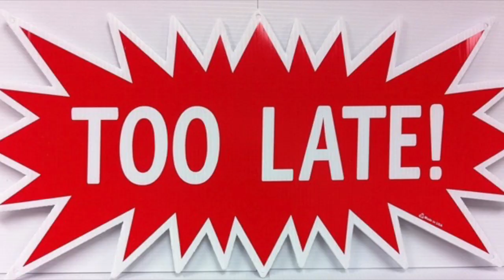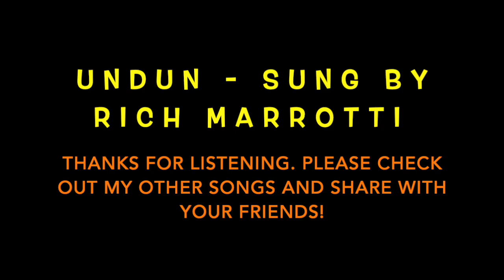UNDUN Music Video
This is a great song from the Canadian rock band the Guess Who. I decided to record this one and hope you all like it! Pleases share with all of your friends.